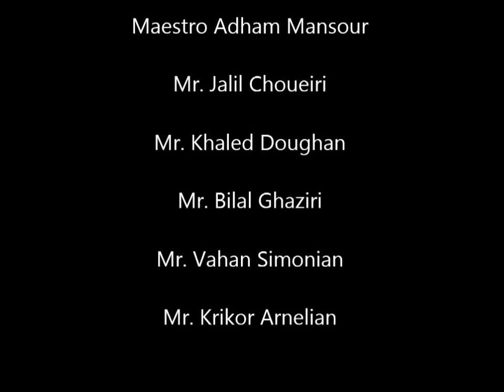Graziella Seif & her Band Wonderful Dancing part in Wedding Celebration mp4